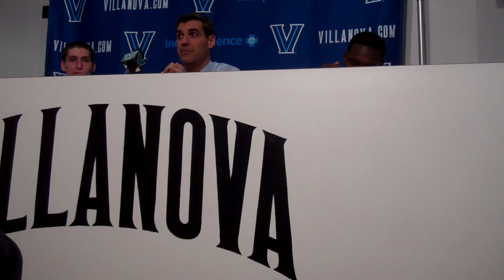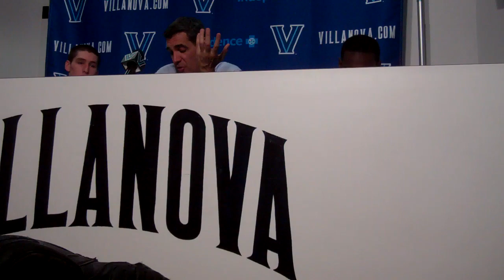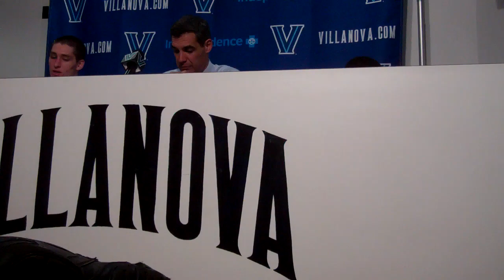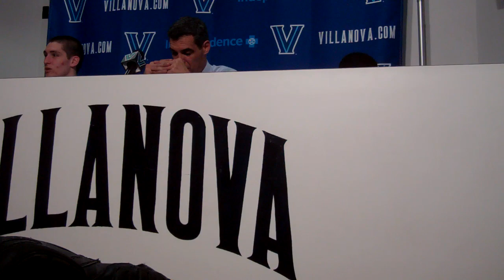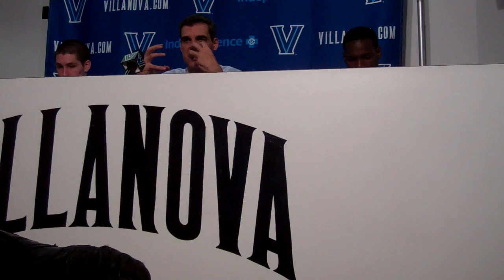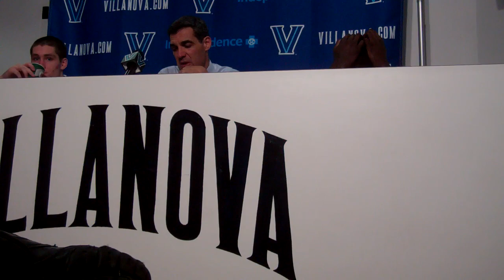Villanova NJIT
Villanova's Ryan Arcidiacono, coach Jay Wright and JayVaughn Pinkston speak after the Wildcats' 70-60 win over NJIT on Friday, December 28, 2012.